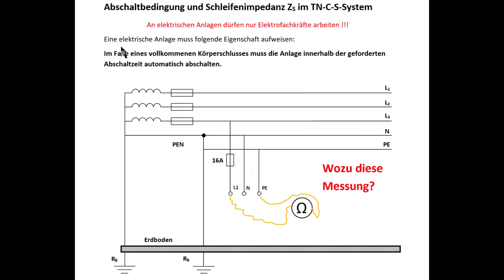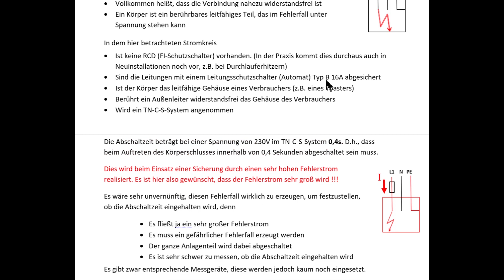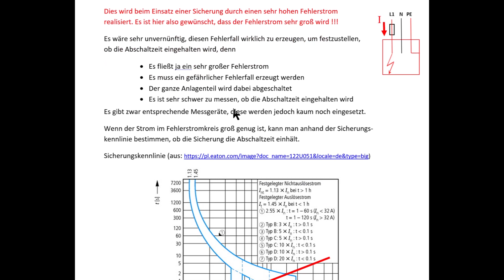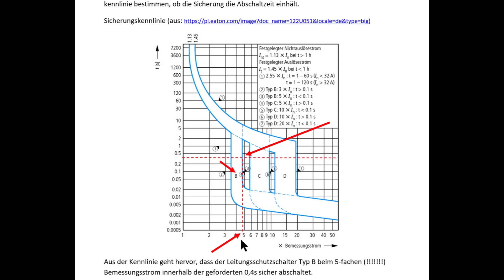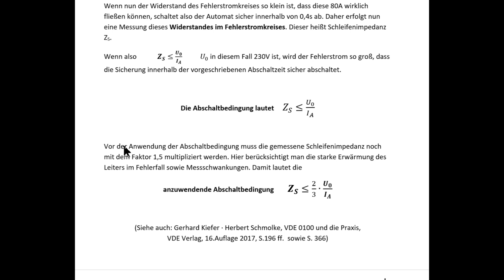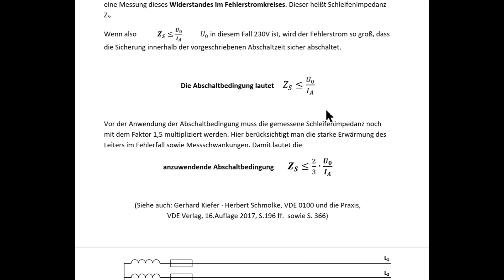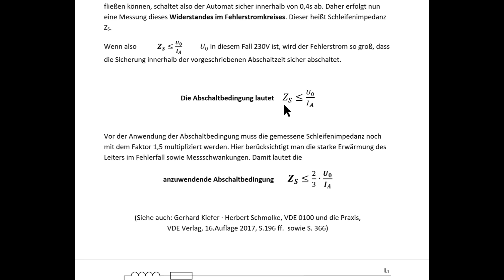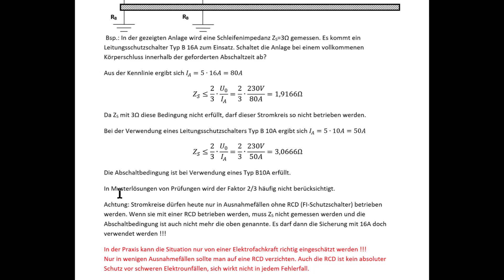Abschaltbedingung und Schleifenimpedanz ZS im TN-C-S-System / Elektrotechnik / Elektroniker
Wie misst man die Schleifenimpedanz ZS und wie wertet man die Messung aus? Dabei werden die maximal zulässige Abschaltzeit und der Abschaltstrom der verwendeten Sicherung berücksichtigt.

00:00 Aut. Abschaltung und Messvorgang
01:23 Körper und Körperschluss / Schutzisolierung
03:24 Voraussetzungen im Beispiel (keine RCD, TN-C-S, ...)
04:33 Die Abschaltzeit
05:15 Abschaltung durch eine Sicherung
06:15 Direkte Messung der Abschaltzeit
06:59 Prinzipielle Vorgehensweise
07:30 Ablesen der Abschaltzeit aus einer LS-Kennlinie
10:16 Anwendung der Abschaltbedingung
12:13 Ein Übungsbeispiel
15:48 RCD und Abschaltbedingung
16:32 Gefahr auch hinter einer RCD
17:03 Schlusswort